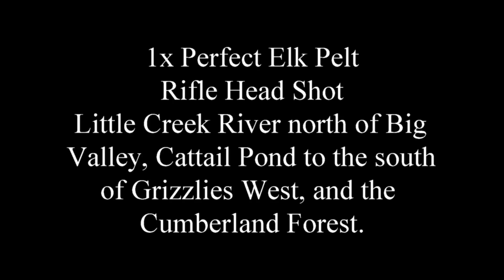Red Dead Redemption 2 100% Walkthrough Chapter 2 Part 74 Tonic Satchel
Tonic Satchel

Tonics Satchel – Materials needed: Perfect Deer, Perfect Buck & Perfect Elk

Increases the carrying capacity of all types of Tonics